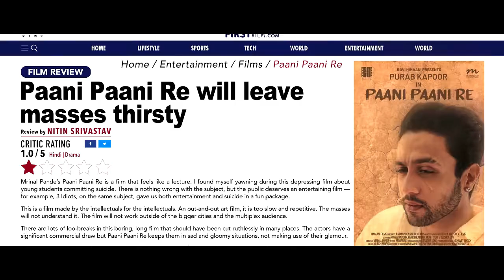Chup Box Office Collection Day 1, Chup 1st Day Collection, Budget & Screen Count | Sunny Deol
Topics Covered in this Video :

chup day 1 collection
chup 1st day collection
chup box office day 1
chup collection day 1
chup box office collection day 1
chup first day collection
chup collection
chup box office collection
chup collection day wise
chup box office
chup movie review
chup review
chup budget
chup movie budget
chup day wise collection
chup imdb
chup occupancy report
chup advance booking
chup worldwide collection